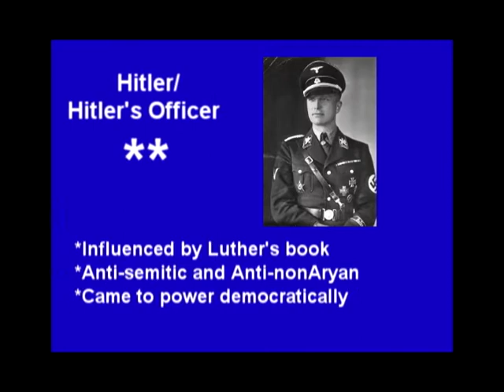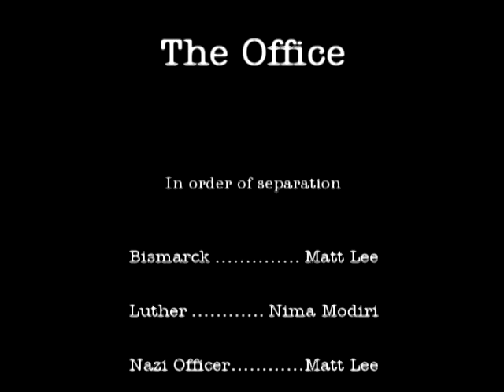The Office, AP Euro Version